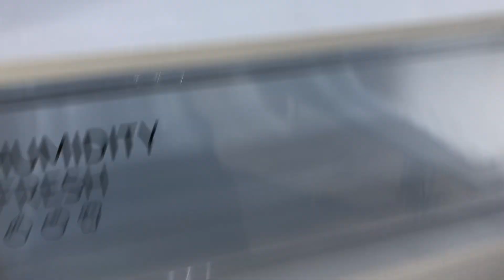Whole 3 bedrooms apartment in L'Île-Saint-Denis - Spotahome (ref 769283)